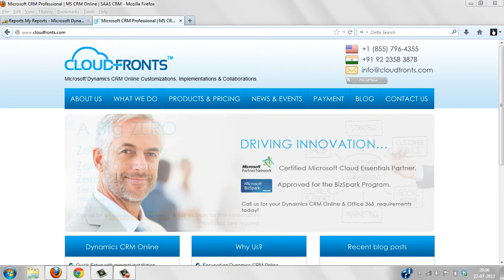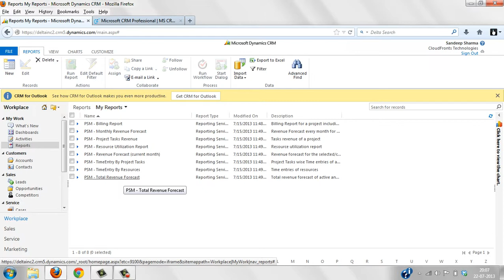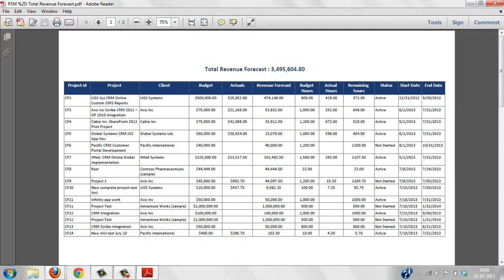PSM - Revenue Forecast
PSM Reports
Revenue Forecast of Active and Not Started projects